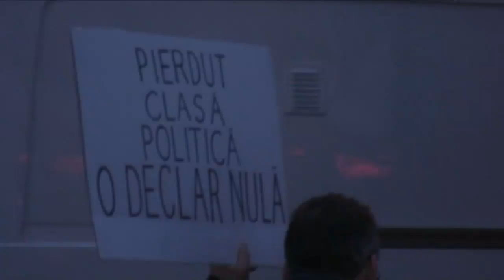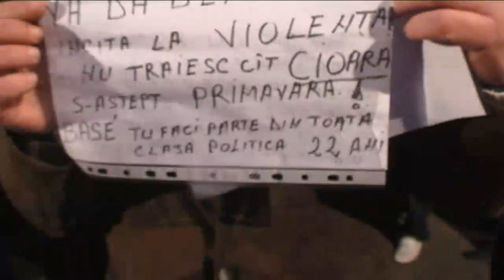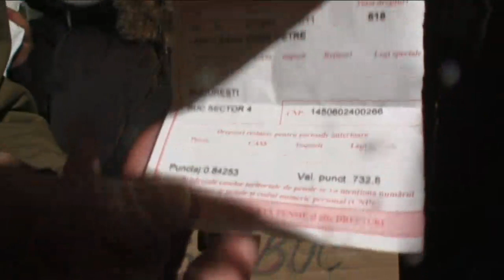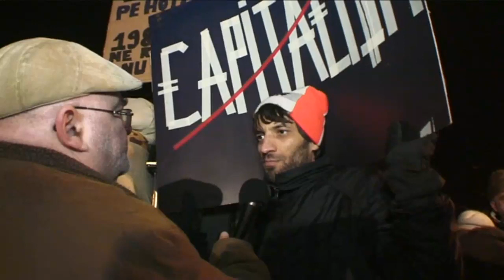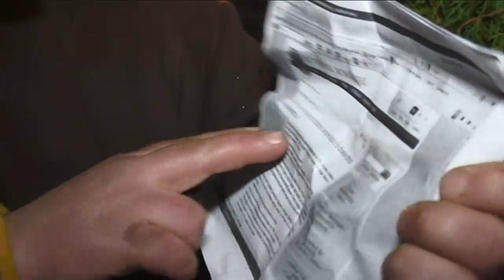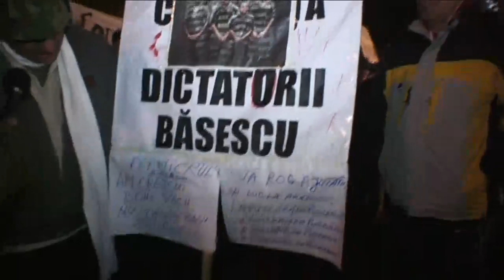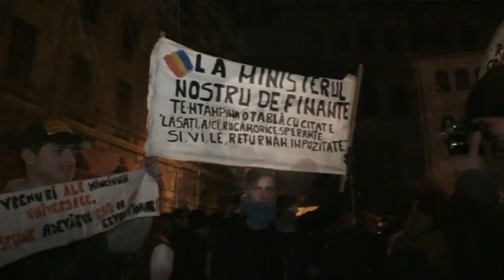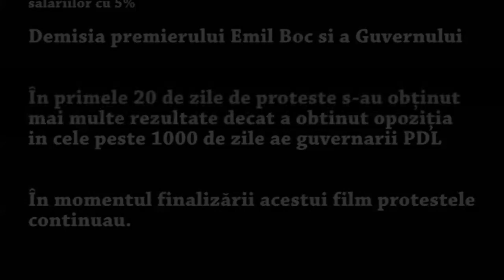Bucureștiul Fierbinte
Film realizat de Alfred Bulai în timpul evenimentelor din ianuarie-februarie 2012 în Piața Universității